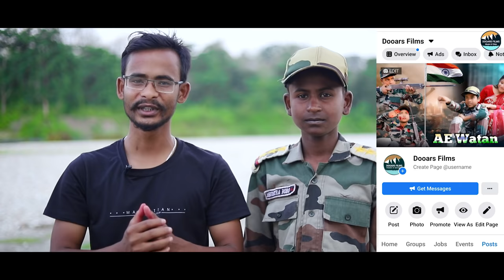India Vs Pakistan || Heart Touching Army Short Films || Dooars Films Vlog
Cover Song Create
Cover Credits:- Singer : R Joy Music Producer : R Joy Live Mandolin : R Joy Recorded at : R Joy Studios-(Mumbai) Mixing & Mastering : R Joy Studios-(Mumbai)

Cast: Jaydeb Barman, Rakesh Sarkar, Amit Sarkar, Nayan Barman, Papai Barman, Rajib Barman, Biswajit, Pritam, Prasanjit Barman, Sanjib Barman,